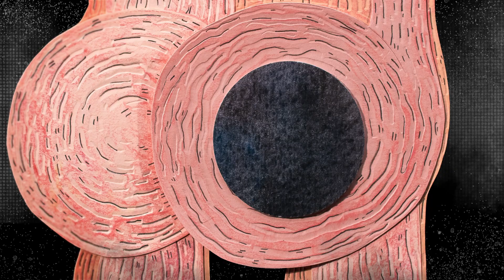FFF 2018 - Trailer - Jeom